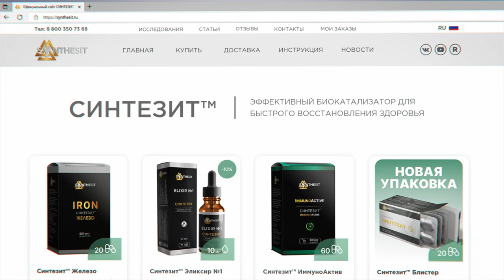Битва против холестерина выиграна! Синтезит безопасно снижает вредный холестерин.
Синтезит эффективно помогает организму снизить уровень вредного холестерина, благодаря нормализации параметров крови и работы внутренних органов. Этому действию нет аналогов.

Впервые данное феноменальное свойство Синтезита было открыто в 2020 году в Федеральном НИИ медицинской приматологии. У возрастных приматов уровень холестерина снизился до 40 %.

Сегодня десятки тысяч людей во всем мире оценили эффект от приема Синтезита. Нормализуется уровень холестерина, Алт, Аст, триглециридов, сахара. Возвращается энергия и ощущение молодости.